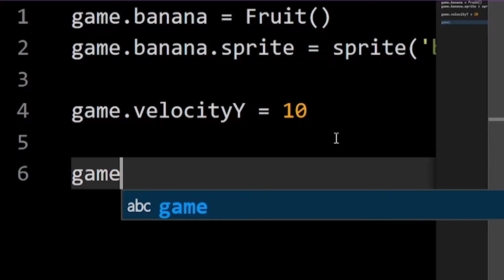PixelPAD Tutorial: Fruit Slashers #0 - Introduction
Learn Python by creating a Fruit Ninja like game on PixelPAD

Are you ready to learn Python and create your own games? In this course we are going to create a Fruit Ninja like game on PixelPAD, a web-based IDE. Everything you will need is a computer connected to the internet.

At the end of this course we will have coded our fully working Fruit Slashers game, containing 5 fruits, a bomb, main menu and game over screens, sound, stage timer, screen shake, score, and animations.

This course is going to teach you everything you need to start coding your own games:
- Programming Logic
- X & Y Coordinates
- Object Oriented Programming
- Conditions
- Loops
- Randomness
- Coding Best Practices
- Game Design